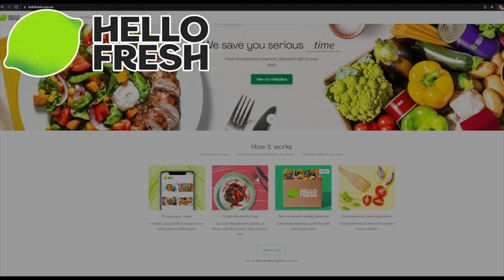Closet Clean Out (PART 2) HUGE wardrobe declutter for 2023!!!